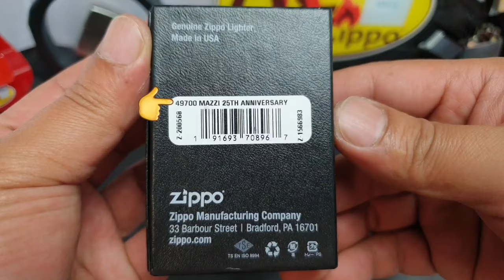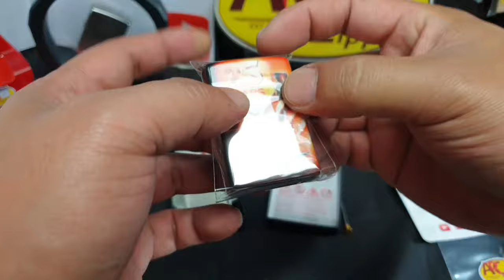Zippo MAZZI 25th ANNIVERSARY (49700) 540 Color Process | Zippo Premium | ARCz-214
It'll support me a bunch and really appreciate it! Thank You so very much & Best Regards❤❤❤.

Zippo is honored to celebrate 25 years of partnership with Claudio Mazzi, master of the airbrushed painting technique. Now, Zippo is able to replicate Mazzi's intricate artwork - from his vivid pigment choices to the lifelike shading and dimensionality that are indicative of his style - in state-of-the-art 540 Color, allowing Mazzi's imaginative creations to fully envelope the lighter. This design features an homage to the first lighter design Zippo licensed from Mazzi. An extensive marketing campaign will support the debut of this lighter and another online exclusive Mazzi hand-airbrushed collectible.

Since 1996, Claudio Mazzi has been one of Zippo's prized artists. Known for his airbrush technique. Mazzi creates signature designs using his airbrush technique then they are reproduced onto Zippo lighters. Using color imaging the designs are recreated.